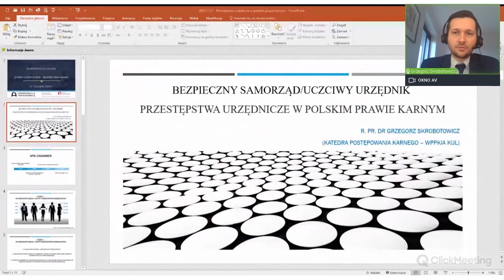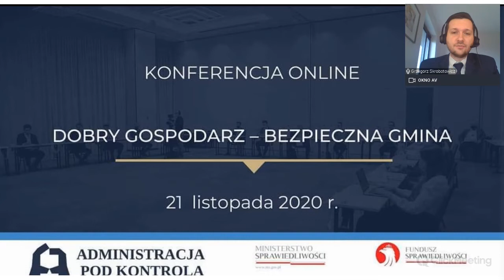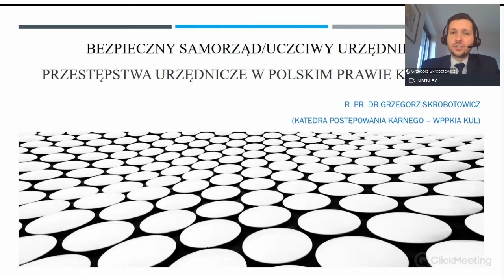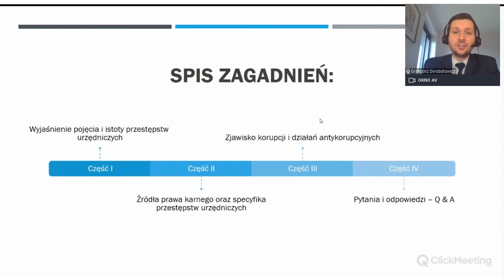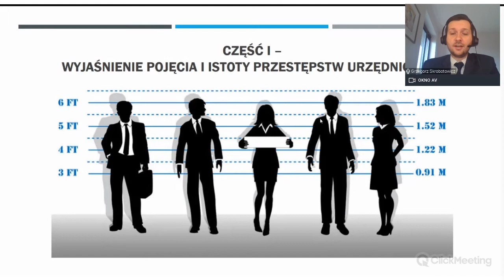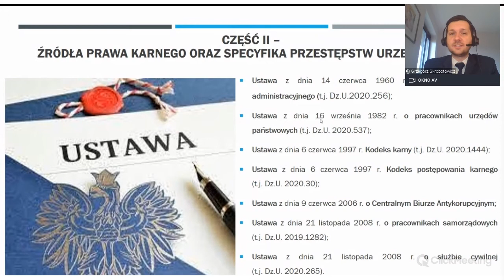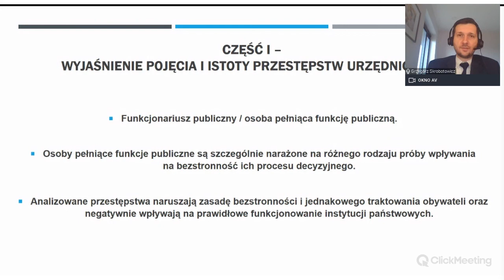Bezpieczny samorząd/uczciwy urzędnik – przestępstwa urzędnicze w polskim prawie karnym cz.1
Prezentujemy nagranie fragmentu wykładu dr. Grzegorza Skrobotowicza, wygłoszonego podczas konferencji lokalnej Dobry gospodarz – bezpieczna gmina.

Aktywni lokalnie to cykl konferencji, podczas których przedstawiciele administracji samorządowej oraz lokalni działacze społeczni rozwijają swoje umiejętności w zakresie kreowania pozytywnego wizerunku samorządów, organizacji życia społeczności lokalnej oraz administrowania małą ojczyzną na miarę XXI wieku. Cykl spotkań lokalnych to nie tylko nauka, ale też okazja do wymiany poglądów i doświadczeń dotyczących zagadnień sprawiających niejednokrotnie pewne trudności w codziennym funkcjonowaniu lokalnych włodarzy. Aktywni lokalnie to także platforma do wymiany kontaktów, które w przyszłości zaowocują współpracą pomiędzy samorządami.

Sfinansowano ze środków Funduszu Sprawiedliwości, którego dysponentem jest Minister Sprawiedliwości